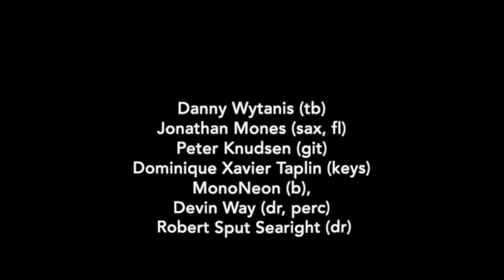Ghost-Note - RoNAFuNk (Live at Unterfahrt)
Danny Wytanis (tb)
Jonathan Mones (sax, fl)
Peter Knudsen (git)
Dominique Xavier Taplin (keys)
MonoNeon (b)
Devin Way (dr, perc)
Robert Sput Searight (dr)

Concert Production - Michael Stückl / Antonia Haseneder / Anna-Marie Schluifelder
Video - Jakob Jäger
Recording - Stefan Schnurr
Mixing - Kseniya Kawko
mixed@msm-studios, Munich